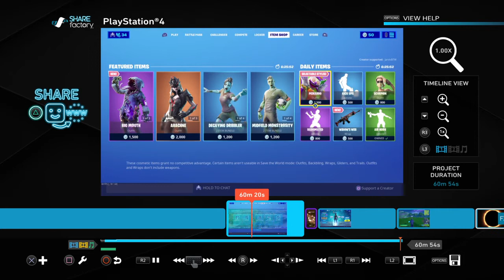Fornite montage 1.0 1v1 me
1v1 me im a god now